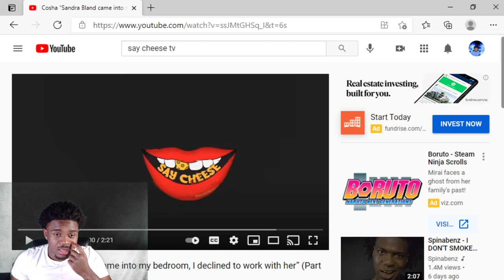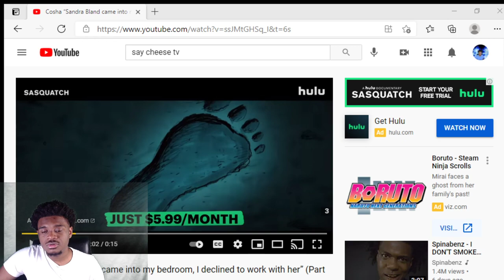Cosha “Sandra Bland came into my bedroom, I declined to work with her” | Reaction